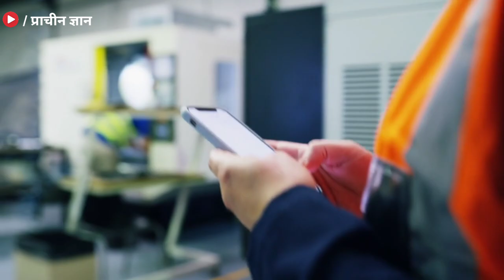महिलाओं को क्यू नही छूना चाहिए शिवलिंग जानकर चौक जाओगे ? बाद में बहुत पछताओगे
महिलाओं को क्यू नही छूना चाहिए शिवलिंग जानकर  चौक जाओगे ? बाद में बहुत पछताओगे ✔️दोस्तो आप सभी लोगो के आत्म कल्याण एवं जनहित के लिए हमारे टीम द्वार prachin gyan store नाम की ऑनलाइन स्टोर बनाई गई है जिसमें आपको सस्ते दामों में दुर्लभ सिद्ध सामग्री, सिद्ध यंत्र, सिद्ध जड़ी बूटी, और धन प्राप्ति के अनेक वस्तु मिलेंगे, जो आपके जीवन को सुखमय बनायेगा
📌 यहां क्लिक कर हमारे स्टोर पर जाय 👇